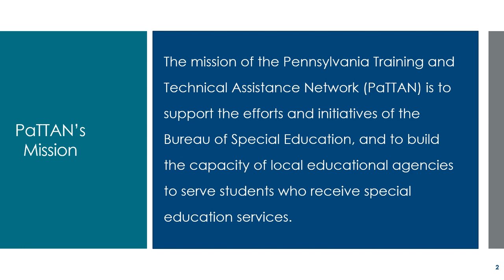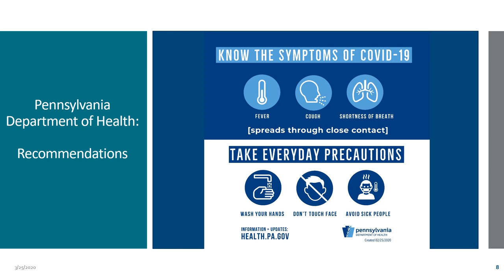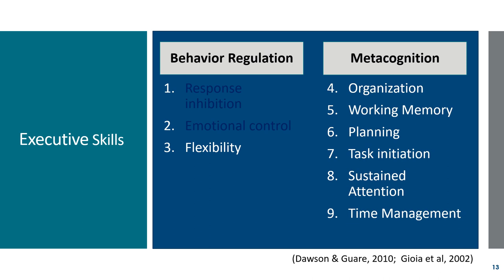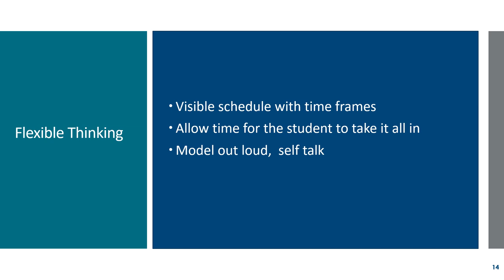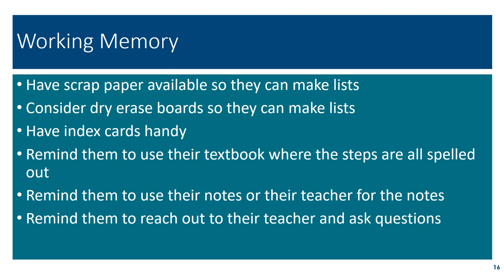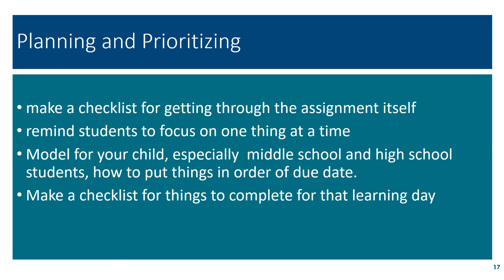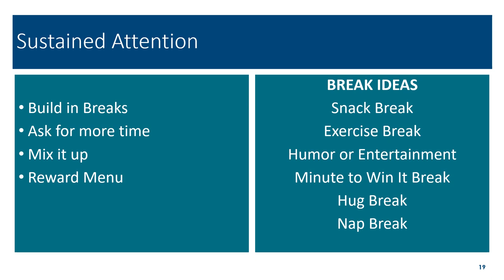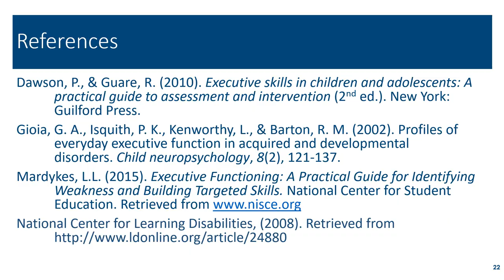How to Support Students who are Schooling from Home: Coaching Executive Skills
Dr. Sielke M. Caparelli takes 21 minutes to offer understanding to anyone who is supporting students schooling from home.  Created for families, viewers of this recorded webcast will learn what executive skills are (organization, memory, planning, getting started, ect). Viewers will also get some tips and encouragement on how to support your learner’s developing executive skills from home.